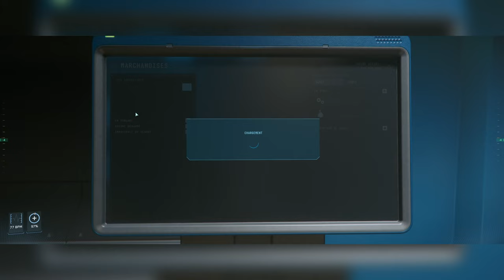GUIDE ULTIME DU SALVAGE En 3.23 500k Heure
Et bien yo tout le monde on se retrouve pour une nouvelle vidéo sur Star citizen avec le futur donc je vais vous montrer une nouvelle façon de faire du Salvage et comment gagner des AUEC rapidement sans rien débourser  avec le futur donc j'espère que cette vidéo vous plaira n'oubliez pas de vous abonner de la chambre du like un petit commentaire et on se retrouve pour une prochaine vidéo bonne vidéo à vous .

Chapitre De La Vidéos :

0:00 intro
0:10 Intro Début De Vidéos
2:40 Ou Le Faire
3:30 Comment trouver les plaque
7:30 Salvage Explication
12:50 Rangement Sout
13:23 SpacePort Orison
14:10 Navette De Droite
15:30 TDD Orison
16:15 Vente 500K
17:00 Explication Fin De Videos